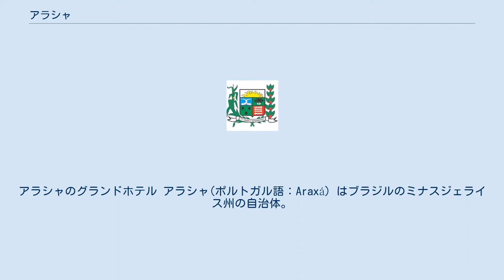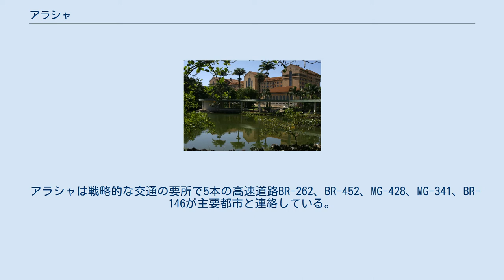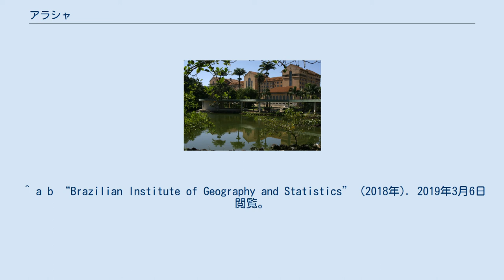アラシャ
アラシャのグランドホテル アラシャ(ポルトガル語：Araxá）はブラジルのミナスジェライス州の自治体。
 2018年のIBGE（ブラジル地理統計研究所）による推定人口は105,083人で、自治体の面積は1,283平方キロメートル（495平方マイル）で、3.45平方キロメートル（1.33平方マイル）が都市の境界を構成している。
 市内中心部の標高は973メートル。
自治体で最高標高は1,359メートルのセラダボカイナであり、最低点は910メートルのカピバラ川である。
2004年の年間平均気温は20.98度だった。
年間降水量は1,905ミリメートルだった。
 標高973メートルに位置するアラシャは、湿度の高い亜熱帯気候でケッペンの気候区分ではCwaに属する年間を通じて快適な気候である。
年間平均気温は21°Cで、平均年間降水量は1550mmで、10～3月の南半球の春から夏の期間に集中的に降り12月と1月は300mmに達する、6～8月は乾季になりほとんど雨が降らない。
 アラシャはリオグランデ川流域とパラナイバ川流域の2つの大きな水路流域間にある。
 雨季と乾季で川の変動が激しく水上輸送は行われていない。
 アラシャには水源を保護するために特別な保護地域がある。
 アラシャは戦略的な交通の要所で5本の高速道路BR-262、BR-452、MG-428、MG-341、BR-146が主要都市と連絡している。
 アラシャ空港がありウベラバ、ベロオリゾンテ、サンパウロと空路で結ばれている。
 グランドホテル 観光業が発達しておりブラジルでも有数のホテルであるグランドホテルがある。
 肥料の生産に不可欠なリン酸塩濃縮液の主要な生産地でもありブラジルで最大の単一の過リン酸塩製造プラントがある。
 埋蔵量約4億6000万トン、現在の世界需要約500年分の需要を満たす世界最大のニオブ鉱山がある。
 ^ a b “Brazilian Institute of Geography and Statistics” (2018年). 2019年3月6日閲覧。
 “2018 Estimates of Population” ^ Prefeitura de Araxá Archived December 21, 2008, at the Wayback Machine.